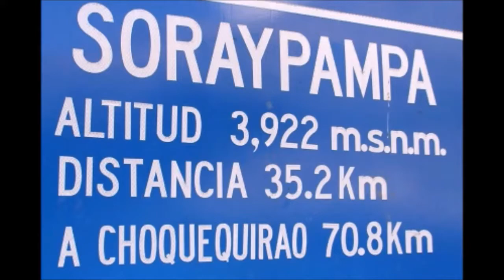4 Apu Salkantay. 4a parte Humantay, Soraycocha Montaña y lago Sagrados.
Música:Indian Yoga Music: Background music, new age music, meditation Music, music for yoga, soft music
Canal Youtube NuMeditationMusic